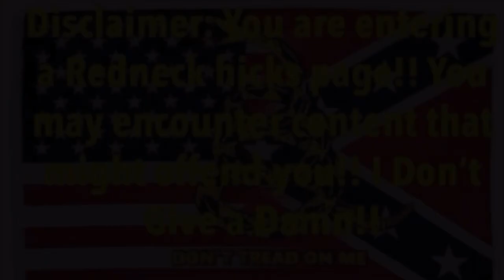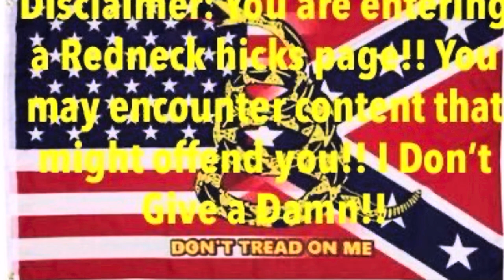“Heavier Rain” reaction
@UpchurchOfficial I finally really listened to this song & did some research on the 2010 flood of Tennessee and when I realized your lyrics I was like damn that is right! Y’all go check out other reactions channels such as @snowmanreactions @Triple-T @CaptainCurtReacts and @vibereacts05 is the only reaction I found so far on this song but I’m sure there is others!